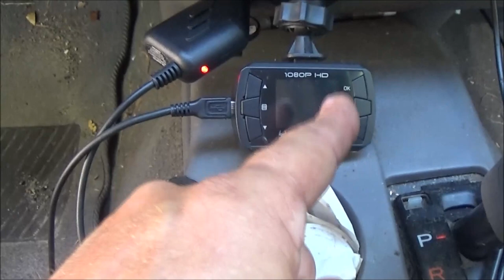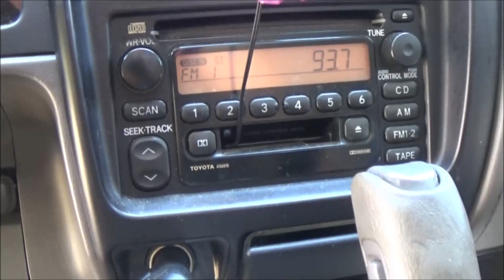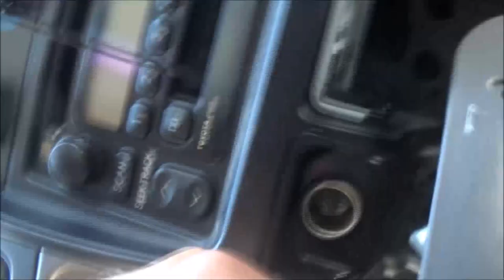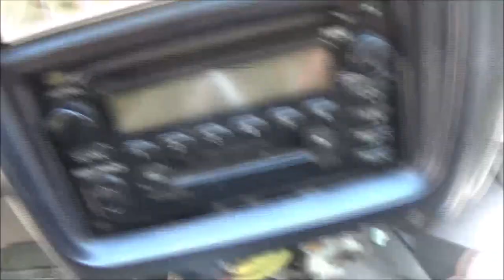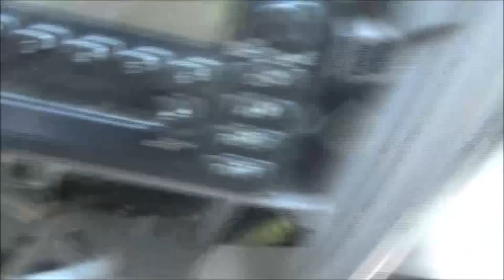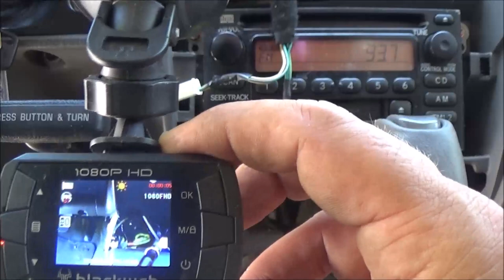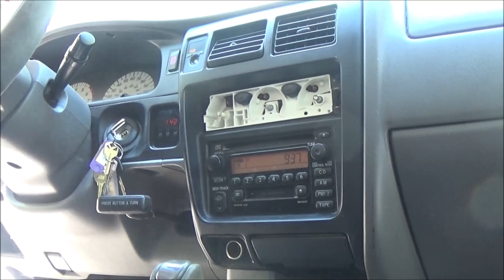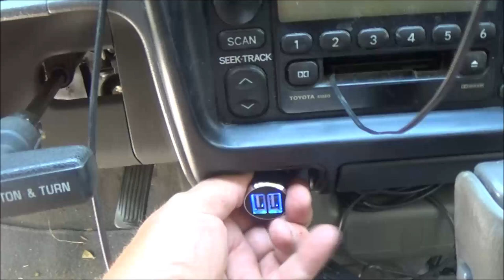2003 Toyota Tacoma Power Outlet Cigaret Lighter Repair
im going to see if i can get the power outlets working in this old truck. i hope this video helps someone with a similar issue.